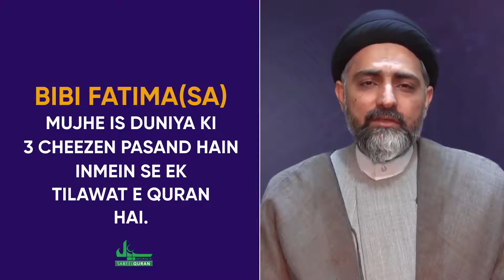WATCH IF YOU WANT TO CHANGE YOUR LIFE | MAULANA NUSRAT BUKHARI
A must follow series with Maulana Nusrat Bukhari that will change your life...

ایک پروگرام جو آپ کی زندگی بدل دے گا ... مولانا نصرت بخاری کے ساتھ سیریز ضرور دیکھیں

Join on social media by following links